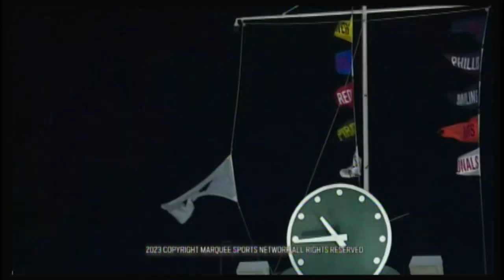Let's Play Two! - Sunday, September 24, 2023 - MARQ